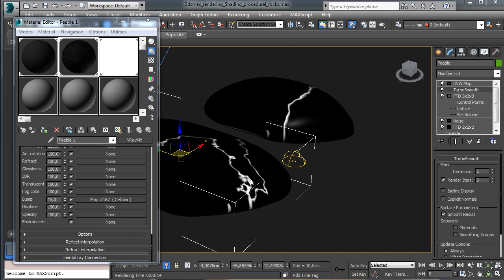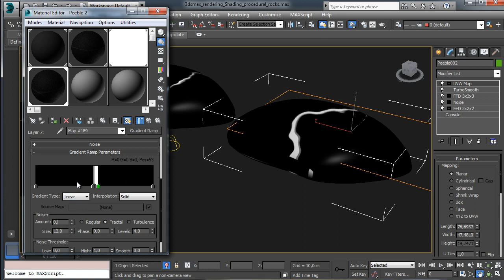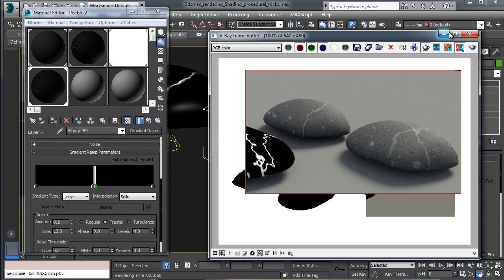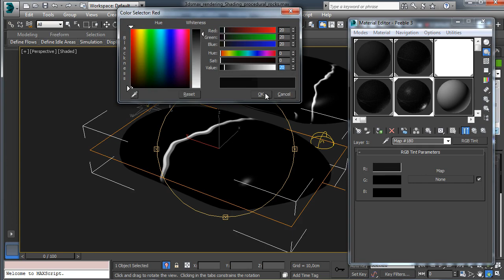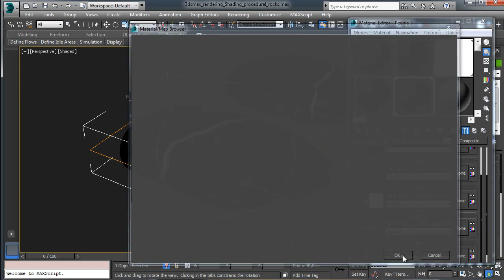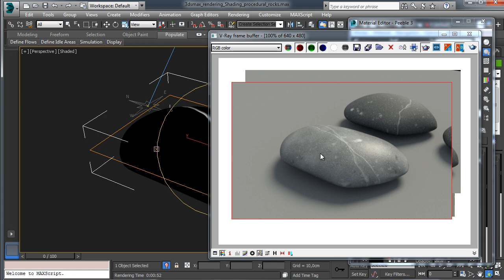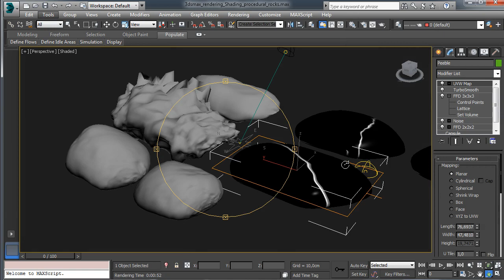Shading Procedural Rocks in 3ds Max Pt. 2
In this course for 3ds max we'll talk again about rocks, and this time we'll take a look at stone materials created just using procedural maps.

In Shading procedural rocks course we'll talk about a generic workflow to create different rock/stone materials. We'll see how to create shaders to simulate peeble stones and how to generate variations about it, then we'll see other examples for different stone materials simulating layering, minerals and scattering. All materials will be created using nested procedural maps as noise, cellular and speckle, everything used inside composite maps with or without masking. Rendering will be done with VRay but materials will uses generic workflow to be compatible with all rendering engines.